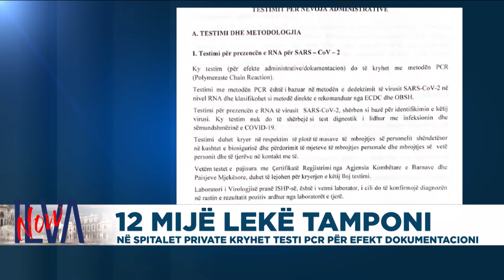Sa kushton një tampon për COVID-19 në Shqipëri